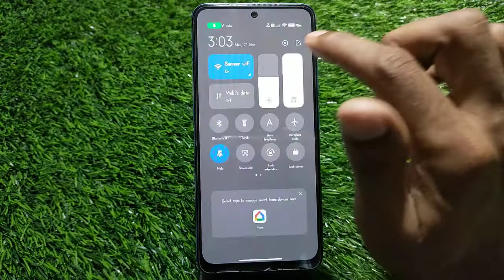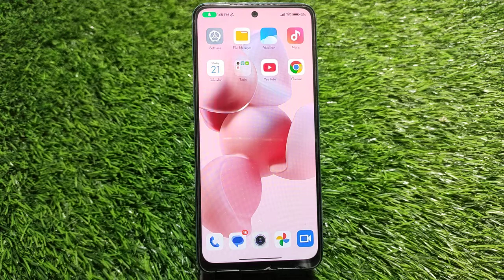How To Take Screenshot In Redmi note 12 Pro, Screenshot Setting ,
How To Long Screenshot In Redmi note 12 Pro
Howto#Takescreenshot-Screenshotsetting